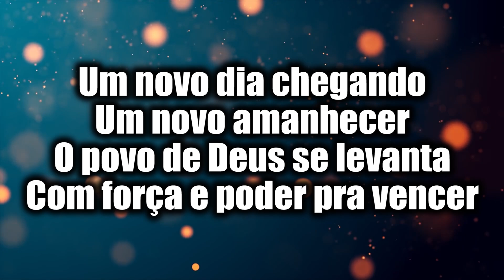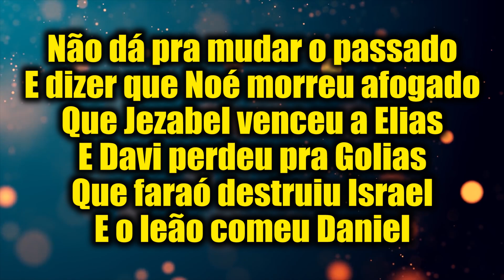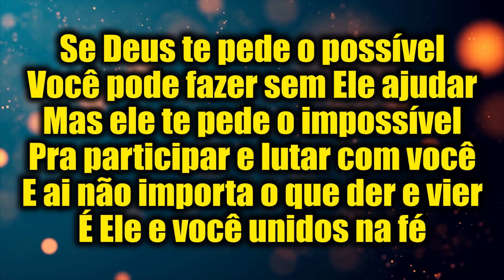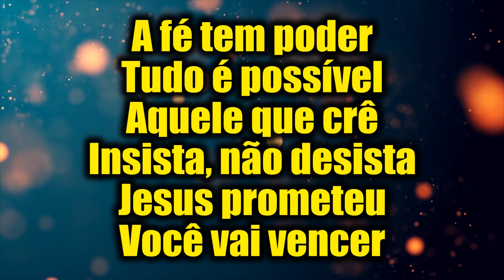A FÉ TEM PODER - BP MARCELO CRIVELLA - ANDRÉ BARROSO (CORINHO)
LETRA
A Fé Tem Poder - Bp Marcelo Crivella

O novo dia chegando o novo amanhecer
O povo de Deus se levanta, com força e poder pra vencer
A fé é a certeza a visão da grandeza do nosso Deus
Quem crê em Jesus é a luz, que vence as trevas do mal

No mundo tereis aflições, são muitas perseguições
Mas tudo já foi decidido, foi tudo vencido na cruz do senhor
E nada vai nos separar desse grande amor

REFRÃO

A fé tem poder, tudo é possível, aquele que crê
Insista, não desista Jesus prometeu, você vai vencer

Não dá pra mudar o passado e dizer que Noé morreu afogado
Que Jezabel venceu a Elias, e Davi perdeu pra Golias
Que faraó destruiu Israel, e o leão comeu Daniel

A fé inteligente entende o passado, e olha pra frente
E crê que o mesmo Deus há de cumprir o que prometeu

Se Deus te pede o possível, você pode fazer sem Ele ajudar
Mas Ele te pede o impossível, pra participar e lutar com você
E ai não importa o que der e vier, é Ele e você unidos na fé